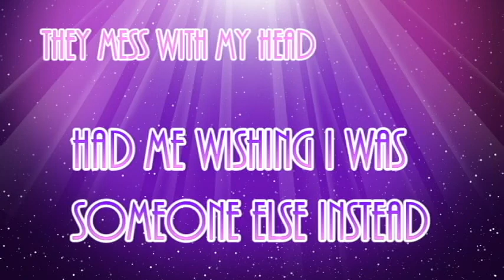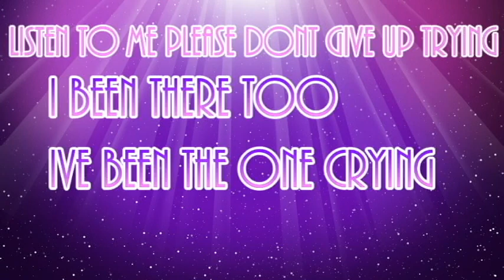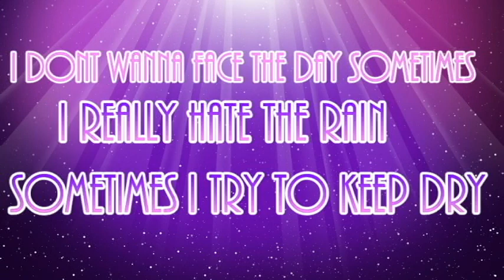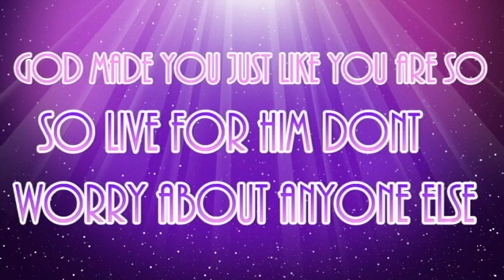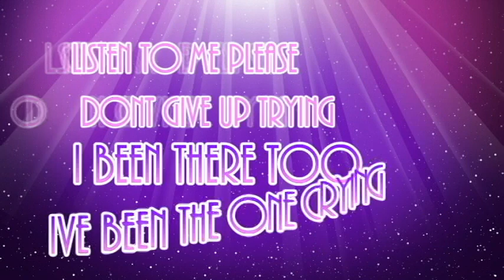V.Rose- No Better U lyrics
God made you the way you are:)
nobody else in the world can be a better you